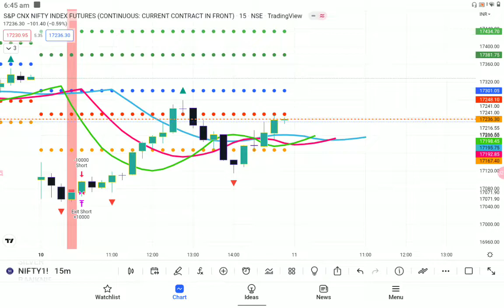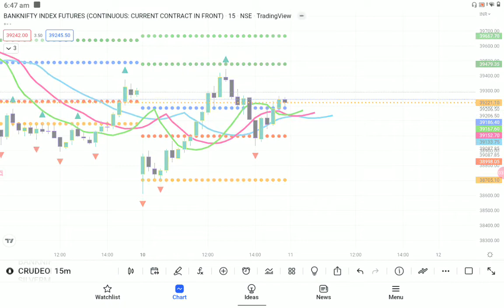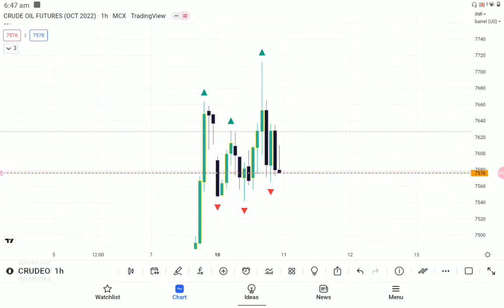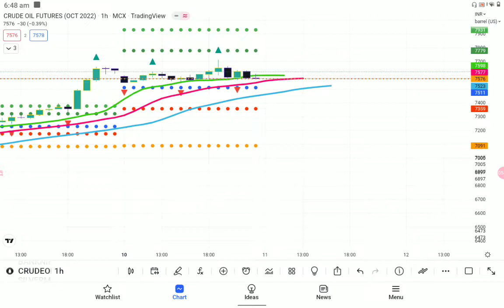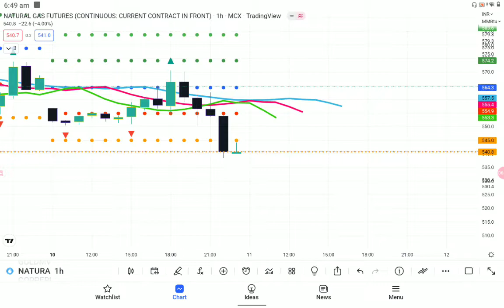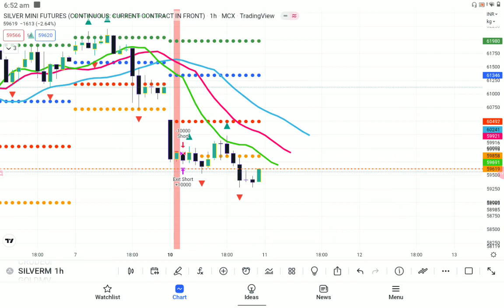11 th OCT BANKNIFTY TARGET 🎯 RS 10,000/- 100% PROFIT CALLS BANKNIFTY COMMODITY TODAY நிலவரம்?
TIME-BASED PROFIT STRATEGY
COMMODITY CALLS
BANKNIFTY, NIFTY OPTIONS INTRADAY CALLS

Monthly  Calls Premium NSE MCX  RS 2999/- Only

Bank Nifty Options Risk Per Lot RS 2000/- Profit RS 10000/- (WEEKLY 1 CALLS)

CRYPTO COINS Investments Techniques
and Account Opening
LIFE Guidance's

SCRIPTS:
1)CRUDEOIL FEATURES & OPTIONS

FEATURES:-
2)NATURAL GAS
3)SILVER MINI
4)GOLDMINI
5) COPPER

 TRADE COURSE:
அடிப்படை  டிரேடிங் பயிற்சி வகுப்பு.

1)  BANKNIFTY NIFTY OPTIONS OPENING TRADE STRATEGY.

2)புதிய  டிரேடிங் பயிற்சி முறையாக கற்று தரப்படும்.

3)மாதம் Return of Investment 20% வரை லாபம் எடுக்க முடியும்.

4) முறையாக கற்று கொண்டு Trade செய்யவும்.

ADVANCED COURSE:

கமாடிட்டி டிரேடிங் செய்ய முழுமையான பயிற்சி மற்றும் நீங்கள் யாருடைய உதவியும் இல்லாமல் டிரேட் பண்ண முடியும்

DAILY MARKET TIPS ( WATSUP SUPPORT)

ACCOUNT MANAGEMENTS

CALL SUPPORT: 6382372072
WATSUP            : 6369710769